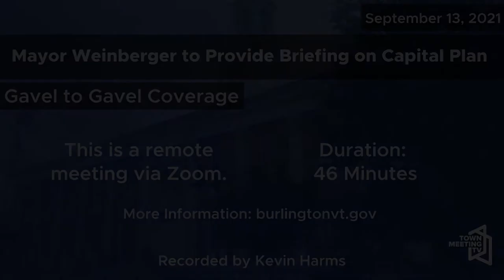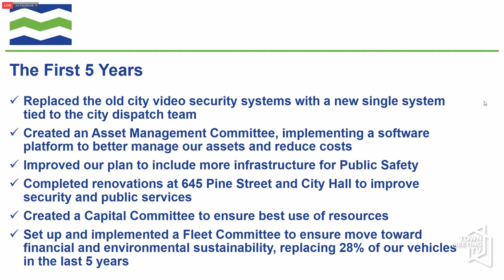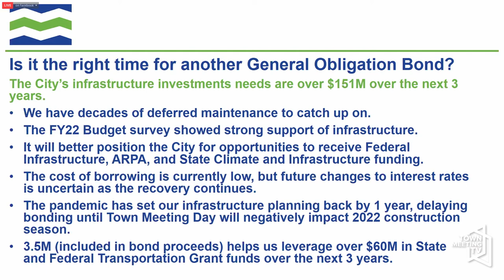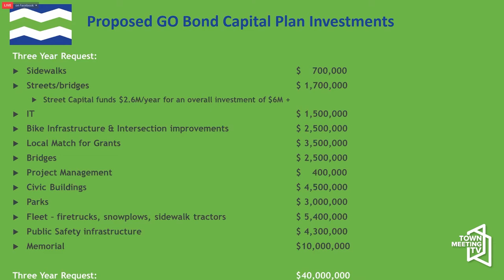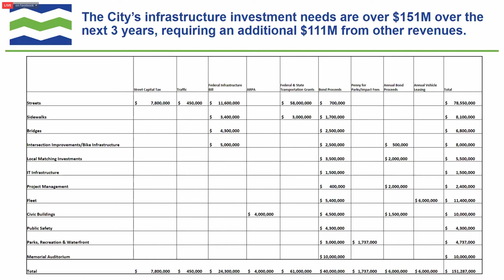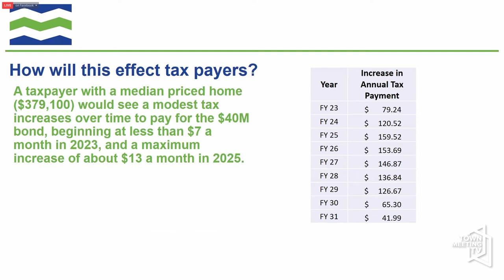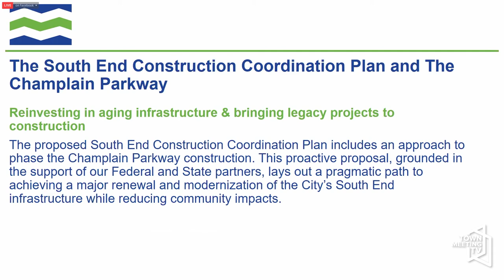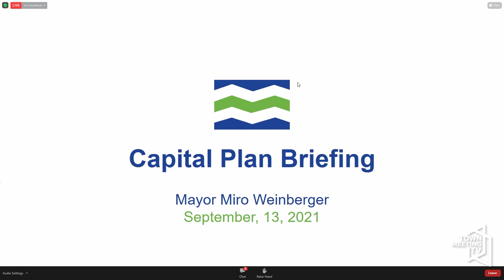Mayor Weinberger Provides Briefing on Capital Plan - September 13, 2021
Mayor Miro Weinberger provides a briefing on the City’s Capital Plan and proposed general obligation bonds.

Katherine Schad, Chief Administrative Officer

Chapin Spencer, Director of Department of Public Works

Martha Keenan, Capital and Special Projects Director